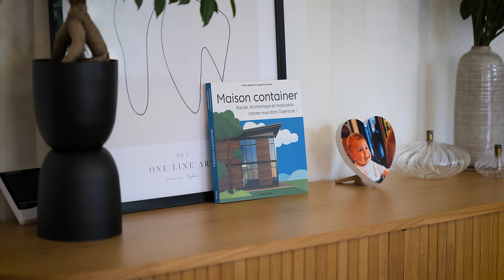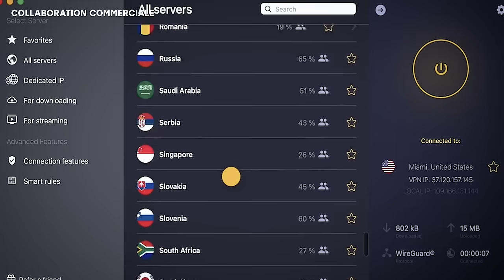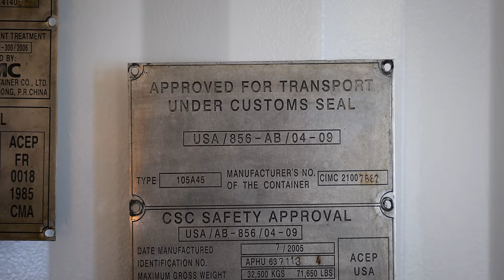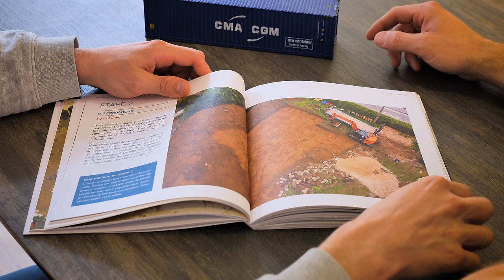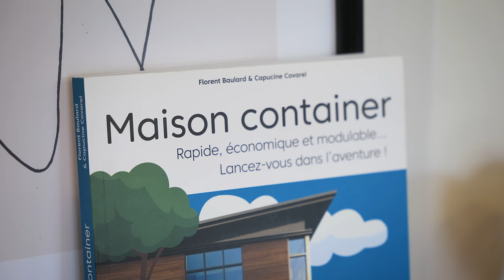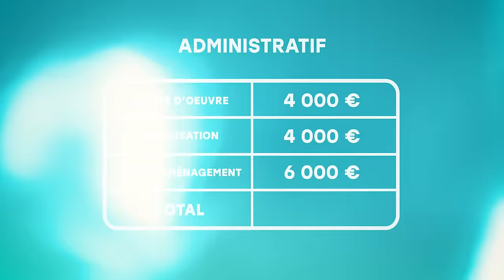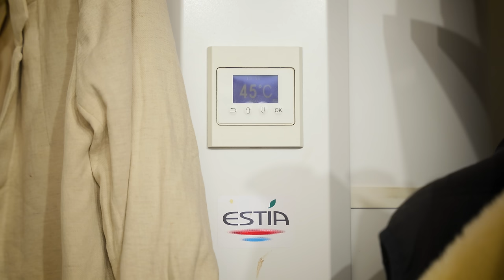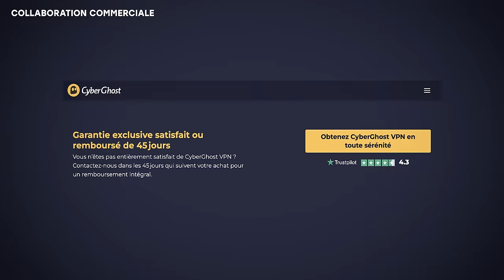Ils ont Autoconstruit leur Maison en Conteneur Maritime en 9 MOIS !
En 9 mois, Florent et Capucine ont autoconstruit leur Maison Conteneur de 145m2 pour seulement 102 000€ !

► Le livre de Florent et Capucine

Réalisateur : Julien Malara
Cadreur : Baptiste Duval
Monteur : Théo Gondcaille

SOMMAIRE

0:00 Intro
0:49 Visite de la Maison
3:17 Sponso
4:31 Pourquoi cette Maison ?
7:02 Etapes de Construction
13:40 Coût de la Maison
20:05 Conclusion